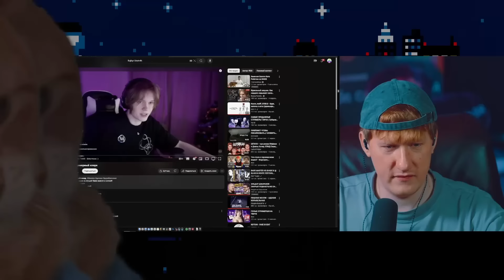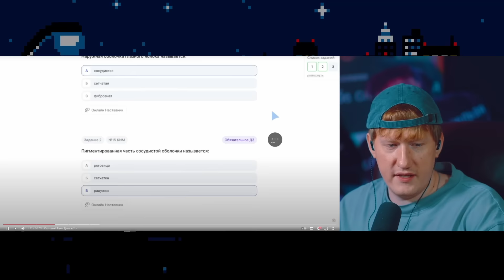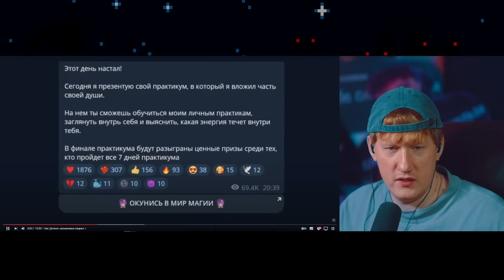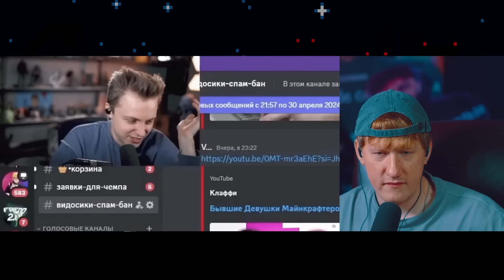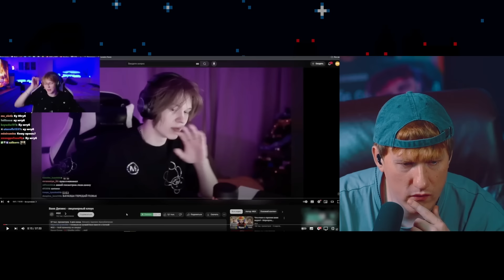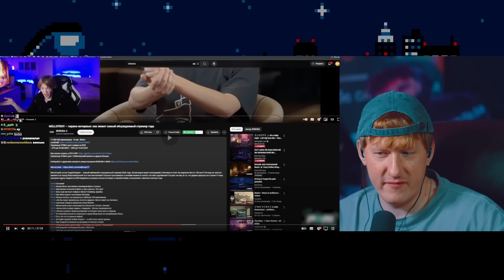DK СМОТРИТ "Ваня Дипинс - лицемерный клоун"